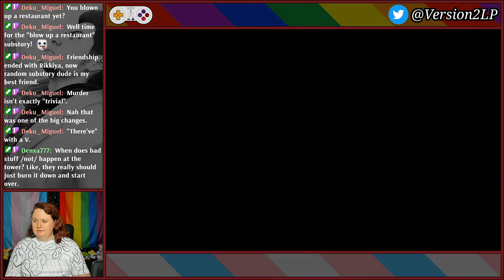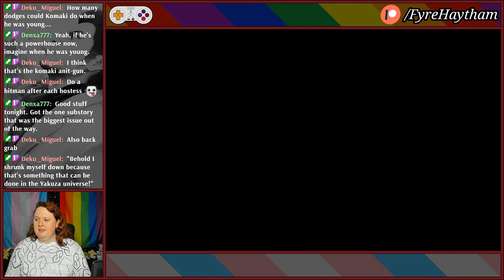Let's Play Yakuza 3 - #47 | The Dragon King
Komaki is the best teacher ever. In that he teaches the best things and is also the strongest ever.